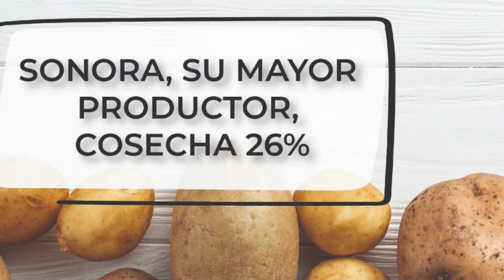Papa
El desarrollo adecuado de la papa se da en climas templados que vayan de 16ºC a 22ºC.